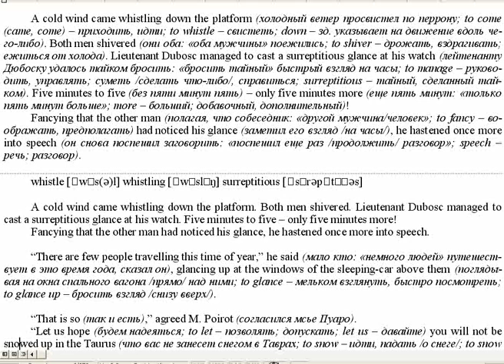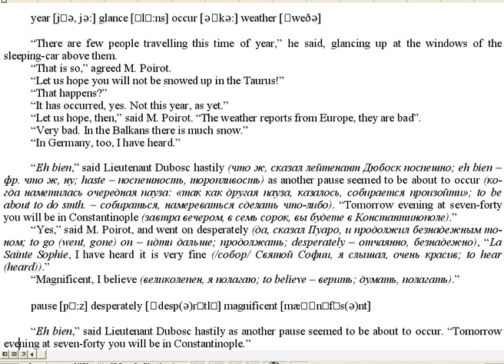Американцы прослыли необразованными потому